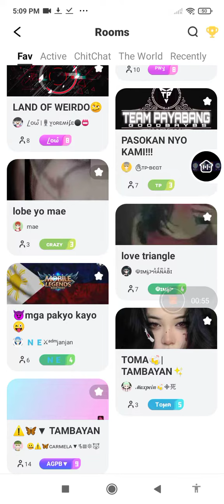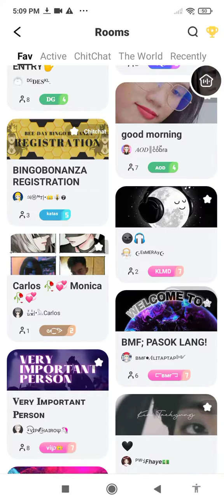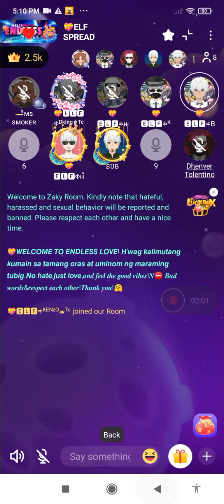July 13, 2022